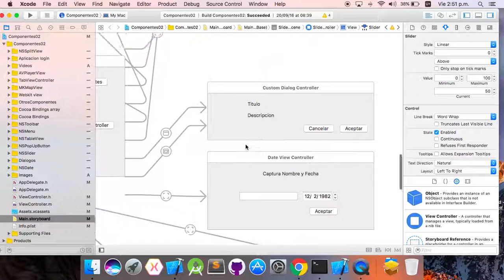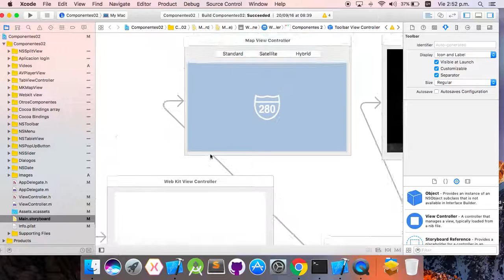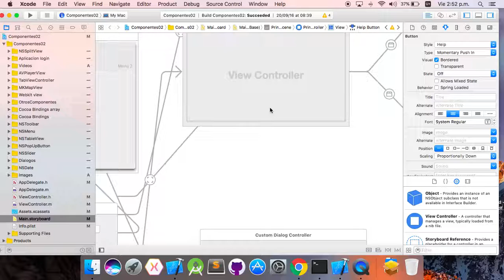Introduccion a los controles GUI de Mac OS X